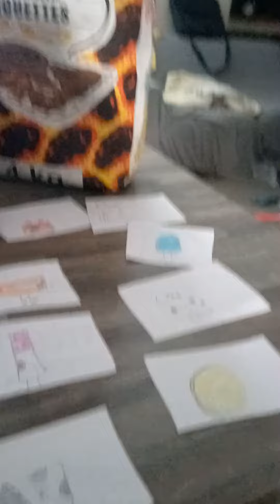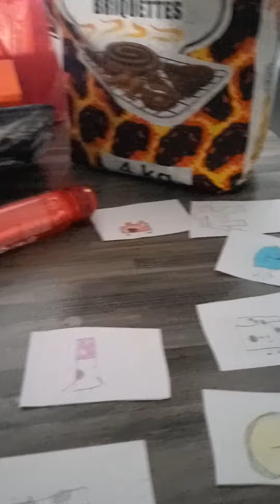TWOS 1: YUM YUM